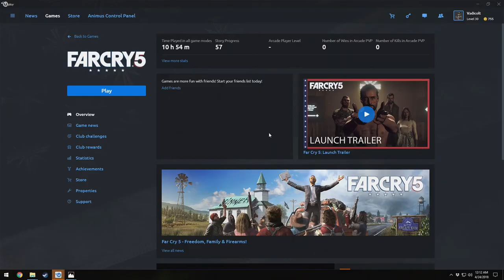Far Cry 5 (PC) Playthrough: Part 26 - Cheeseburger